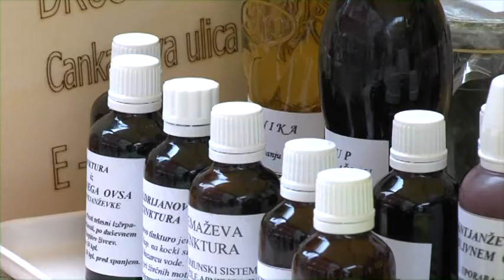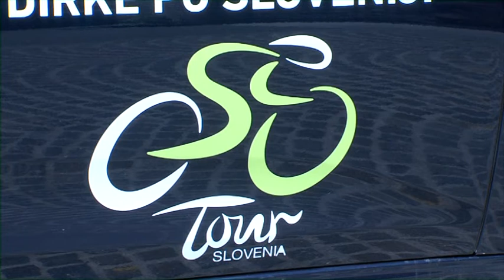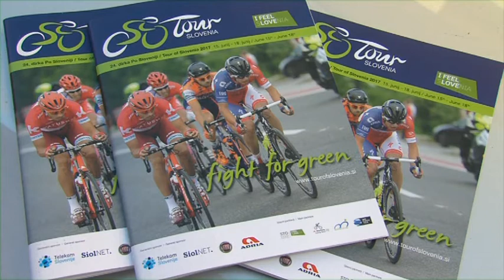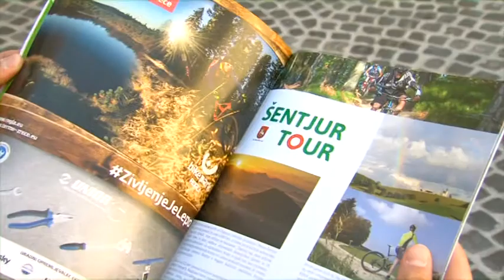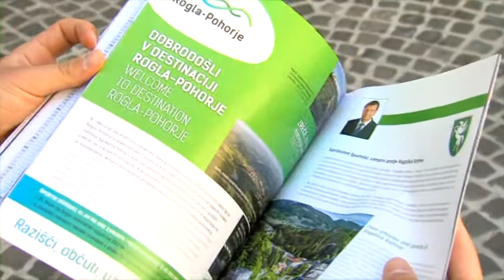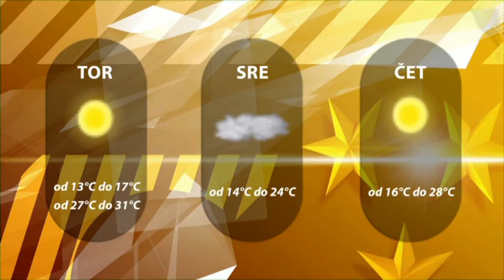Dogodki dneva 12. 6. 2017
Dobili so se v mestu.
Tri pridobitve na Prevorju.
Burgerji, čili in pivo.
Dve etapi na celjskem.